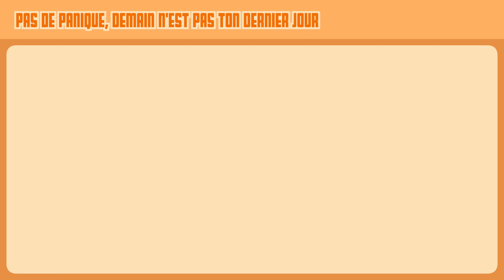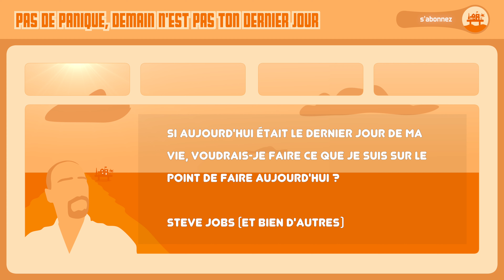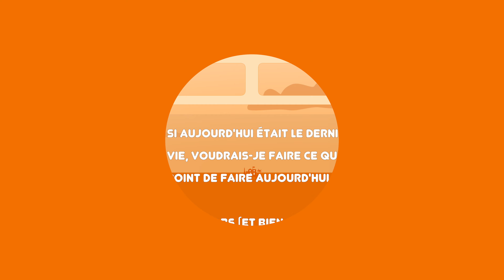#11 Pas de panique, demain n'est pas ton dernier jour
Dans la bouche des célébrités, les maximes et conseils en tous genres qui prônent tout et son contraire ne manquent pas. Pourtant souvent il n'y à pas grand chose derrière.